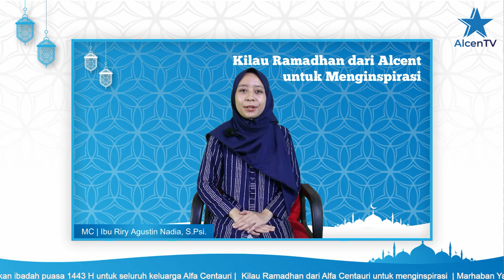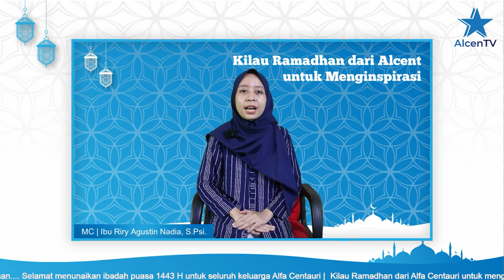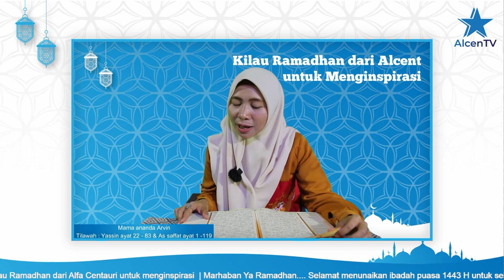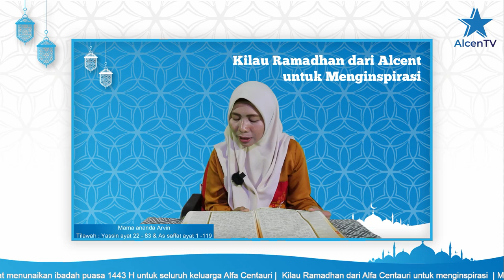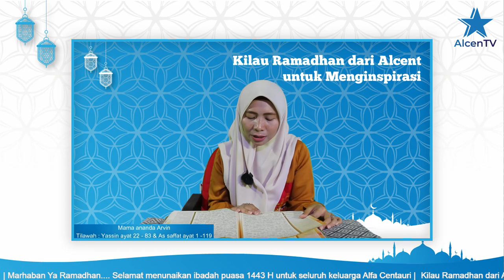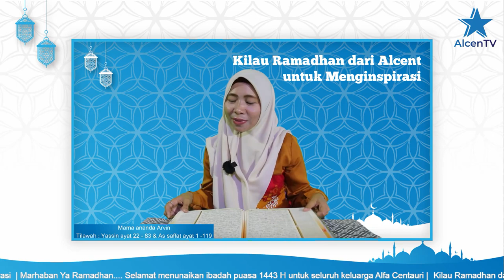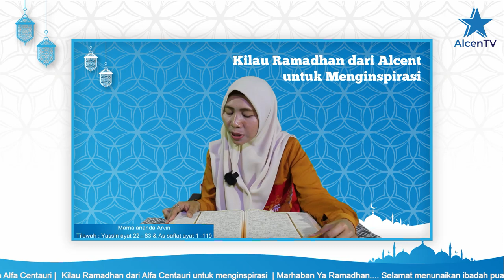Tilawah : Yassin ayat 22 - 83 & As saffat ayat 1 -119 dan Kultum : Manfaat memaafkan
Tilawah : Yassin ayat 22 - 83 & As saffat ayat 1 -119
Pengisi : Mama ananda Arvin

Kultum : Manfaat memaafkan
Pengisi : Ibu Hira Sopiyani Rahayu, S.Pd